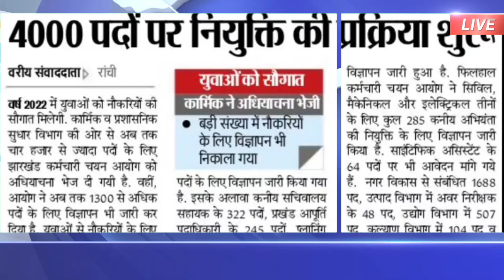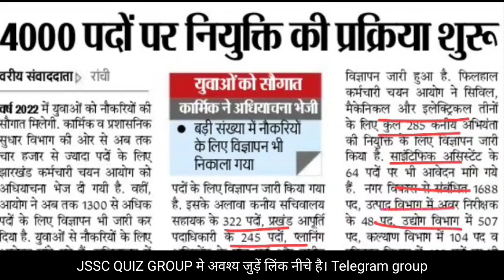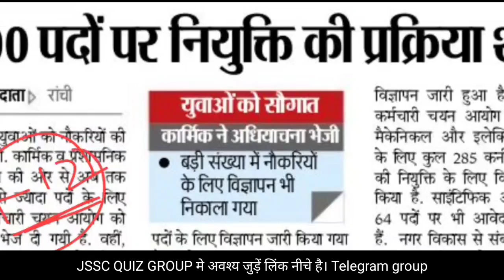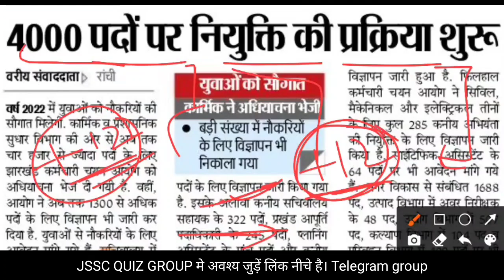4000 पदों मे बहाली जल्द | Jssc Bahali 2021 | युवा तैयार रहे | johar_jharkhand_tech | जानिए किसमे?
झारखंड सचिवालय टेलीग्राम ग्रुप
JSSC CGL | JSSC BAHALI •👇👇👇
JSSC QUIZ KE LIYE JOIN KAREN👇👇👇

AGE CUTOFF कितना होना चाहिए?

झारखंड JE बहाली नियमावली 2021

APPLY NOW. 🔥🔥🔥

. y#jharkhand

JTET/CTET/QUIZES👇👇👇👇👇👇

CTET 2021| JTET | QUIZ | शिक्षक पात्रता परीक्षा | CTET | QUIZ | ALL TET
इस ग्रुप में वैसे लोग जुड़ेंगे  झारखंड में शिक्षक पात्रता परीक्षा का इंतजार कर रहे हैं और शिक्षक पात्रता परीक्षा पास करना चाहते हैं यहां पर वे लोग भी जुड़ेंगे जो केंद्रीय शिक्षक पात्रता परीक्षा की तैयारी कर रहे हैं आपको QUIZZ और स्टडी मैटेरियल फ्री मे..